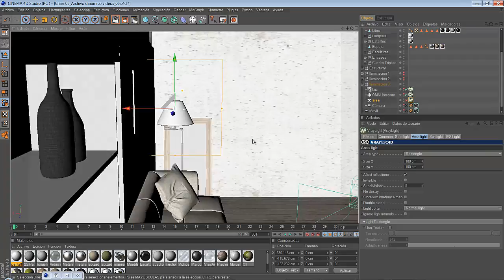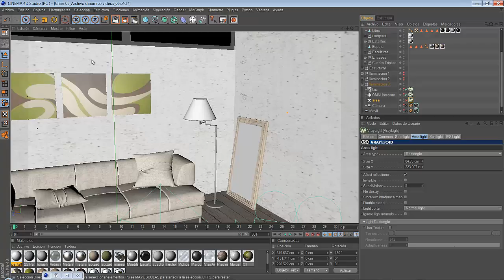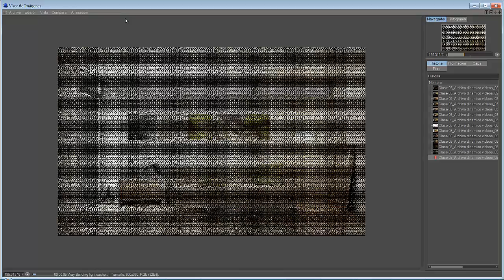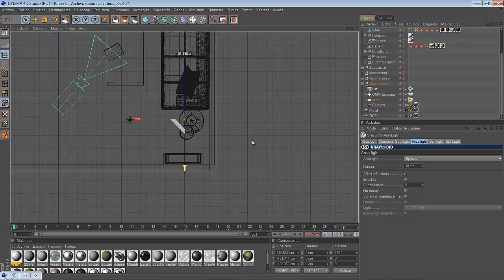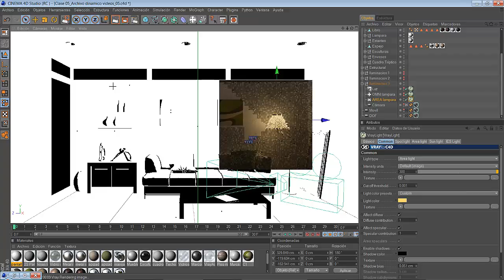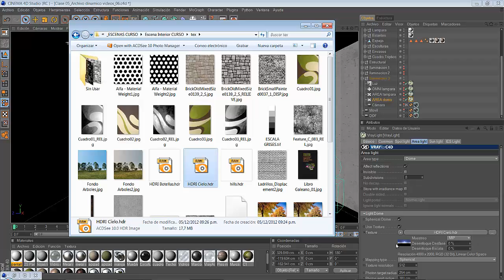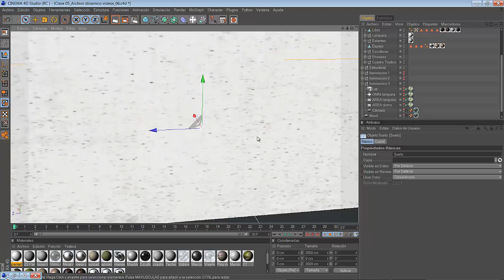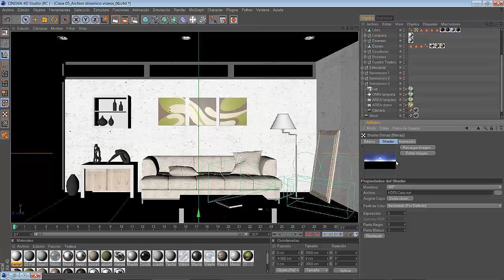Curso completo de Vray para Cinema 4d / CLASE05 VIDEO03 / Area Light 1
Si te gustó el curso, se agradecerá tu contribucion voluntaria, por mínima que sea: